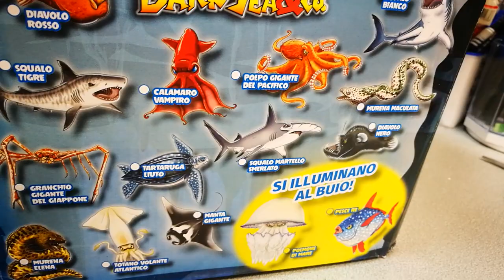Dark Sea & Co.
Arrivano oggi queste creature del mare giganti, crystal e crunchy. Tutte da collezionare, due delle 15 brillano al buio